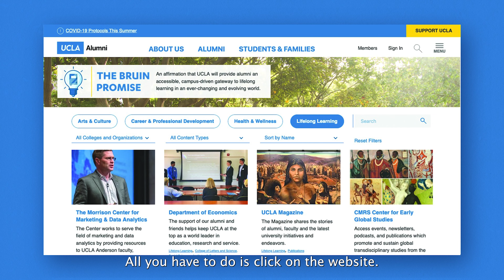The Bruin Promise - Patrick Petersilia '71 (highlights)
In this video, Patrick Petersilia '71, volunteer chair of the UCLA Chancellor’s Society, talks about the importance of supporting the next generation and giving back. Hear about how UCLA changed his life and how you can tap into the alumni network.

The Bruin Promise is a philosophy. Conceived by Chancellor Gene Block years ago, it was an idea to offer alumni a lifetime warranty. He thought, “Even after you graduate, we’ll be with you forever.” The Alumni Association is proud to take the adage, “Once a Bruin, always a Bruin,” a step further, promising educational opportunities available to students will also be made available to alumni.